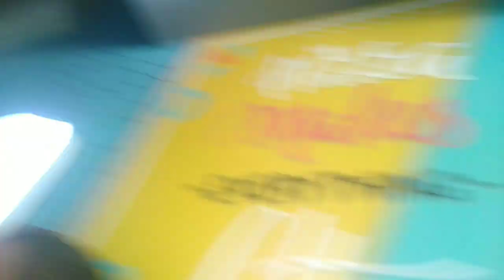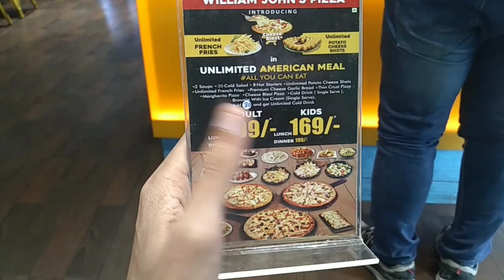UNLIMITED FAST FOOD @199 - WILLIAM JOHN'S KOLHAPUR | Rohan Shah Vlogs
William John's Pizza Address:- WILLIAM JOHN'S PIZZA
C.T.S No.240/A/2 E Ward,Shop Unit No.S-4,A Wing,Krishna Celebrity, 416003, Tarabai Park, Kolhapur, Maharashtra 416003, India